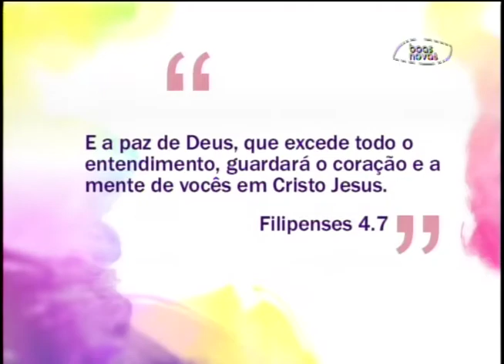Espaço Feminino - Perdão de pecados - (bloco 1 de 4) 02-07-2014